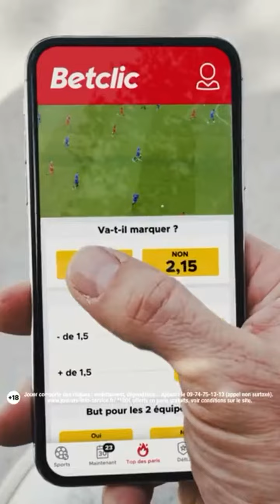Timberman le jeu du bûcheron : Thème forêt d’automne